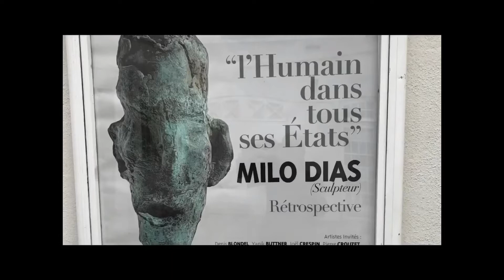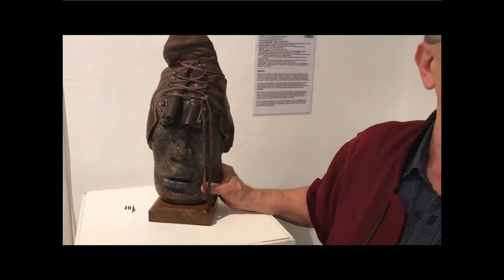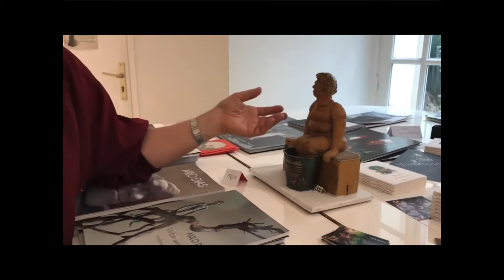Milo Dias. "Anecdotes Singulières ". Présenté par Christian Noorbergen